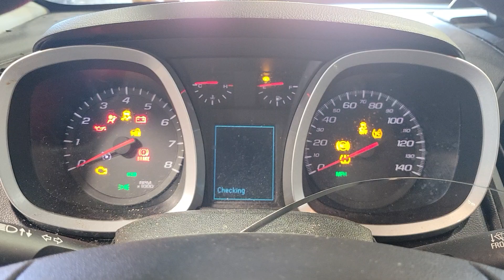FOR SALE - 22J1061 - 2013 CHEVY EQUINOX - 2.4L ENGINE